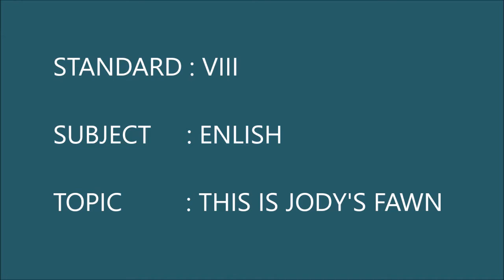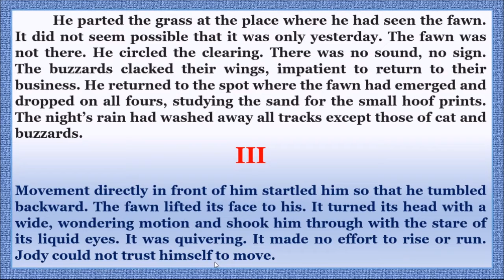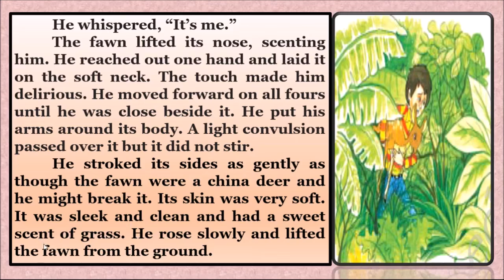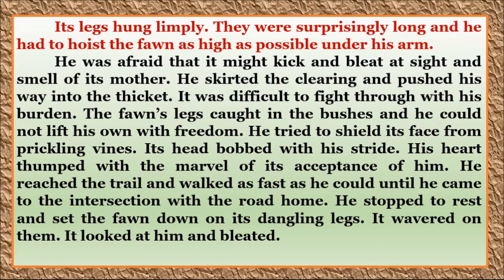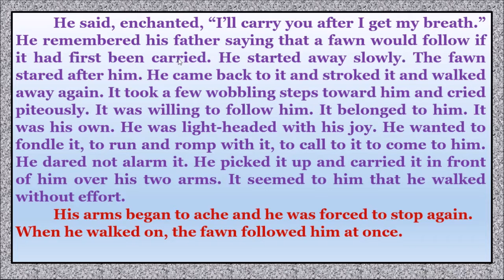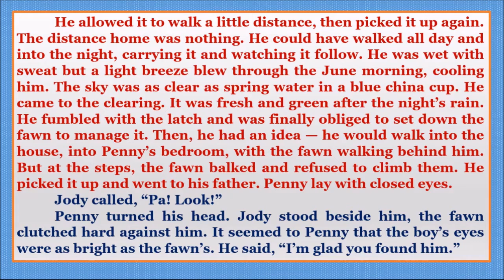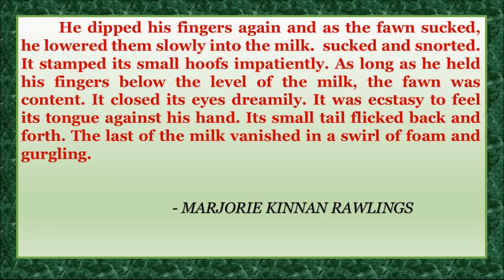CBSE GRADE VIII ENGLISH THIS IS JODY'S FAWN